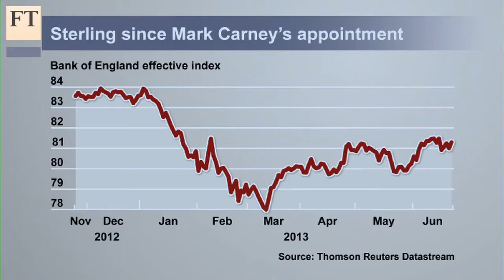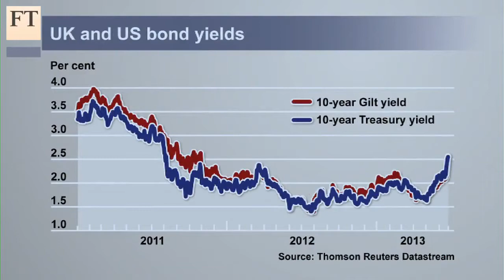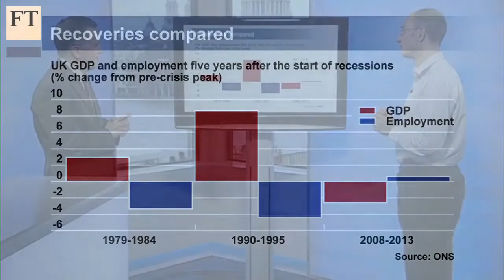Carney conundrum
When Mark Carney was parachuted in from Canada's central bank to be governor of the Bank of England, expectations were high for a radical approach to monetary policy. As Chris Giles, economics editor, discusses with Long View columnist John Authers, it seems he will take a more subtle approach.